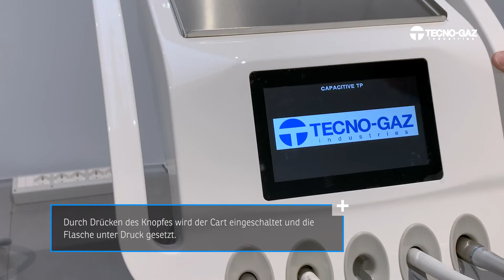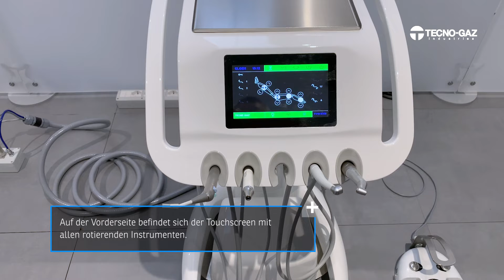Kyri CART Einschalten (DE)